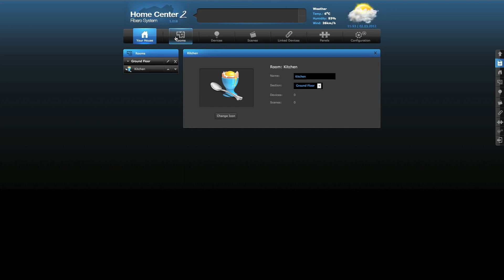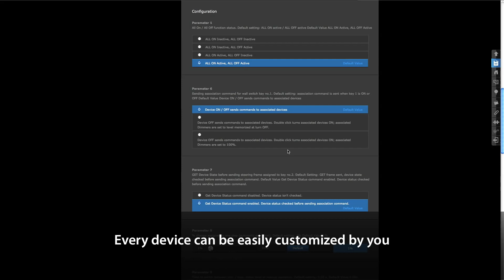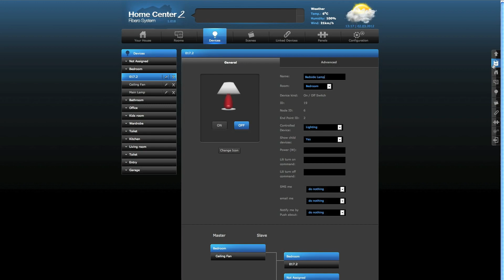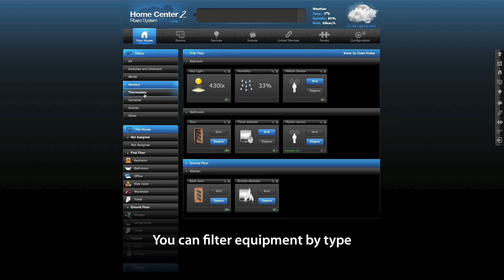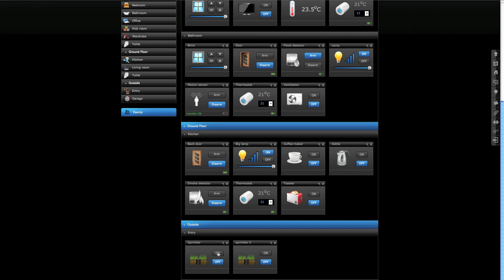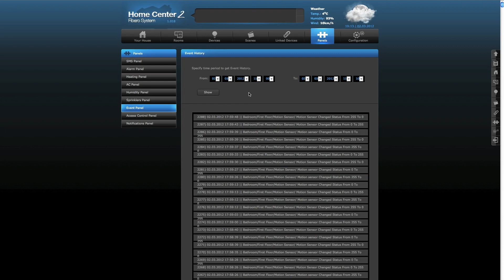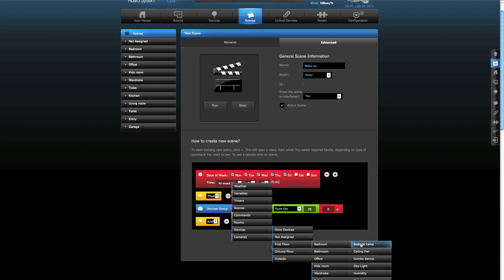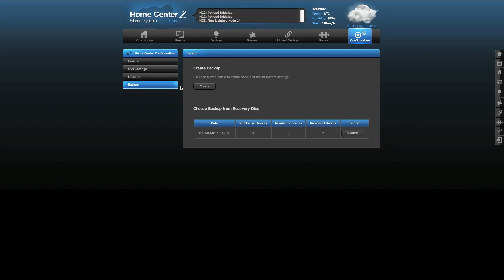Home Center 2 FIBARO SYSTEM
Voorbeeld van De Home center interface mogelijkheden.
Kijk op onze website voor meer info;